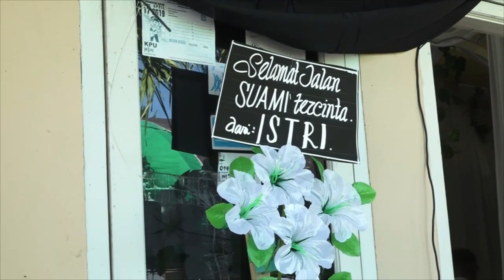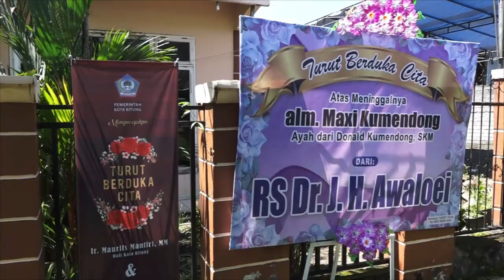IBADAH PEMAKAMAN DRS. MAXI KUMENDONG, M Si - TUTUP USIA, 71 TAHUN